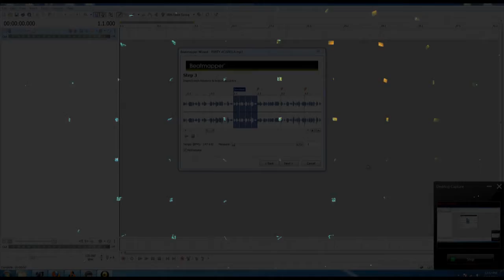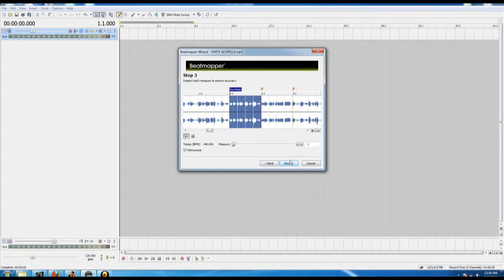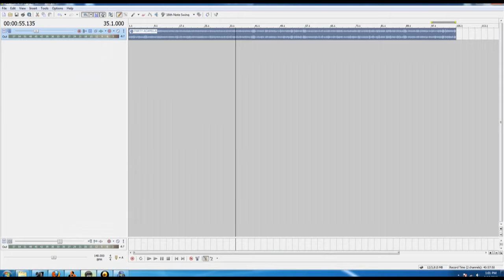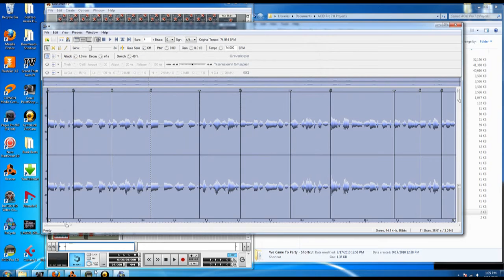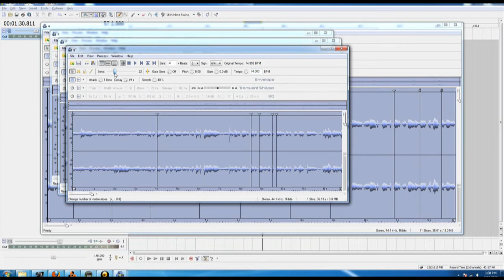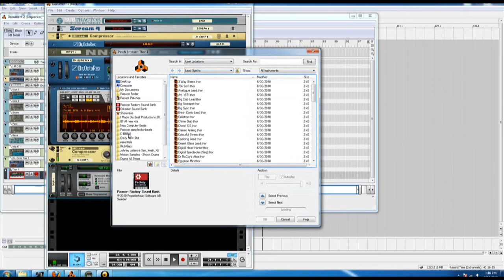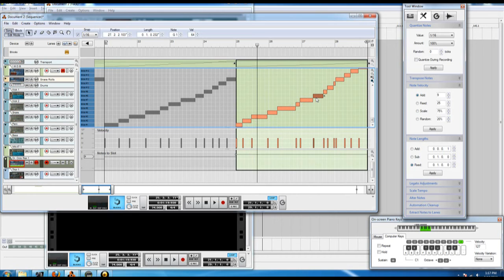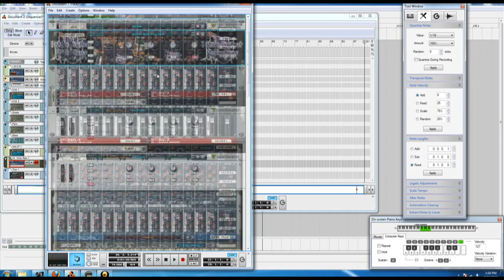D-Bunk at Work 03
to hear all new beats